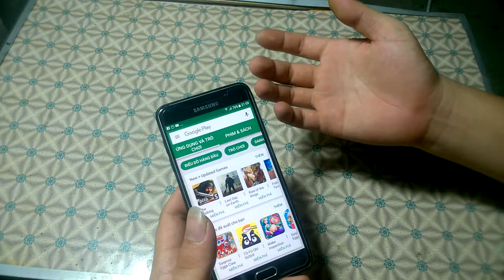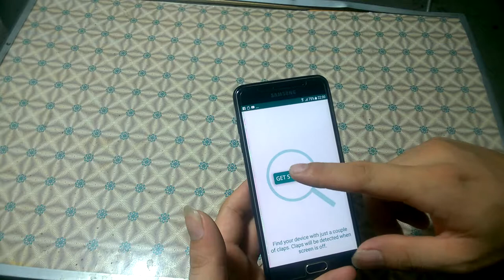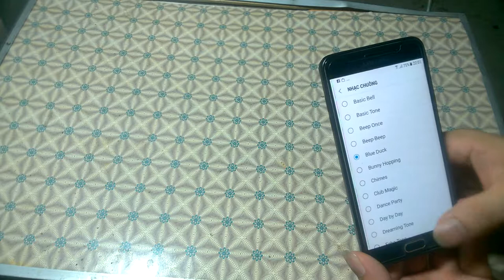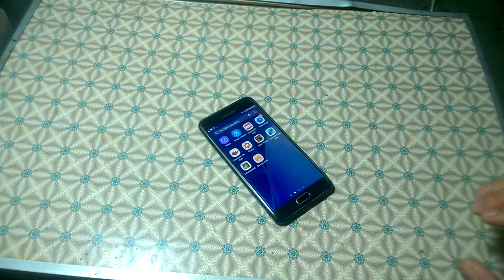PHẦN MỀN VÔ TAY TÌM ĐIỆN THOẠI - định vị tìm điện thoại | phụ nữ thông minh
các tìm điên thoại dễ nhất
setup PHẦN MỀN VÔ TAY TÌM ĐIỆN THOẠI